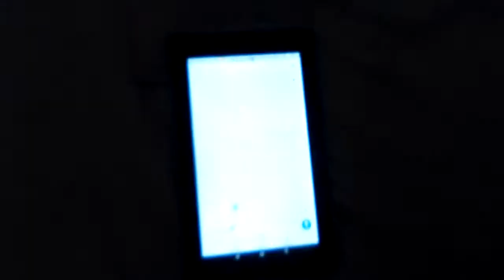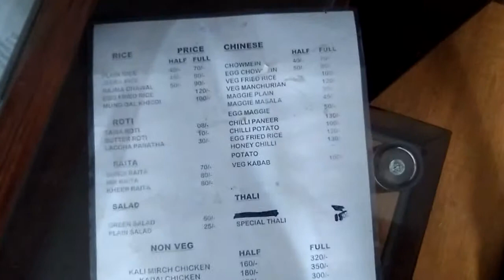Buenos precios para la categoría de hotel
Haldwani ( Uttrakhand )